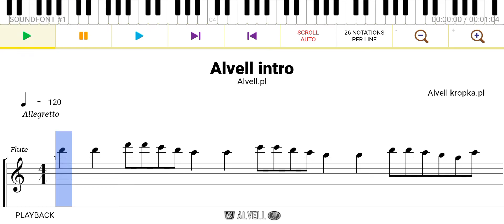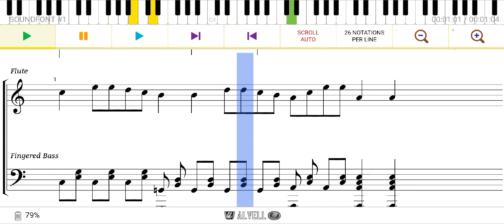Alvell intro (Flute + fingered bass) Edit by Alvell's team | Piano sheet | Piano tutorial | Part #2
Alvell intro (Flute + fingered bass) Edit by Alvell's team | Piano sheet | Piano tutorial

piano Alvell tutorial sheet music | the best of Alvell intro | edited by Alvell's team | piano Alvell | sheet music | piano tutorial